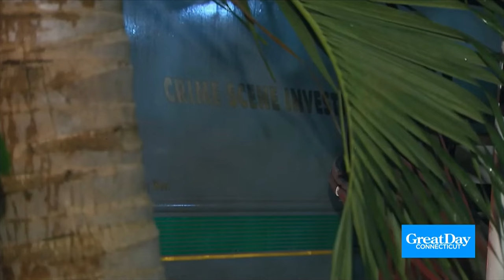The Real CSI Miami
Kara and Scot talk to the Executive Producer of the new show "The Real CSI Miami"